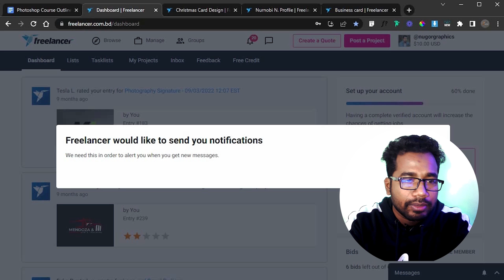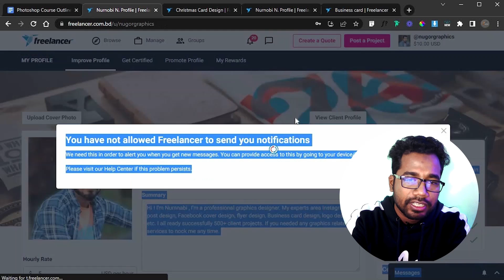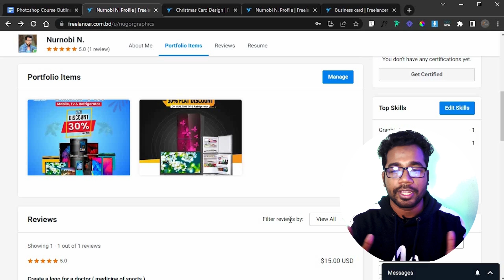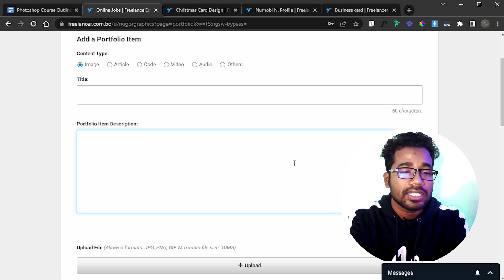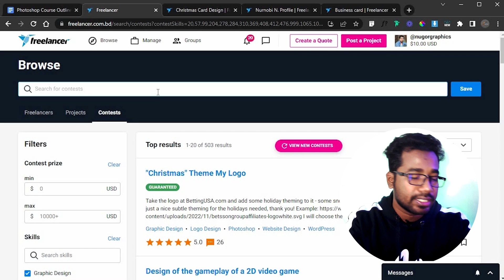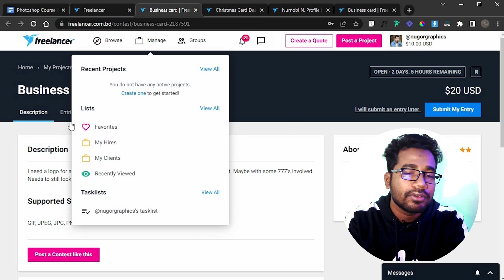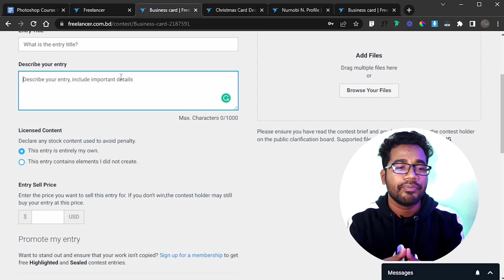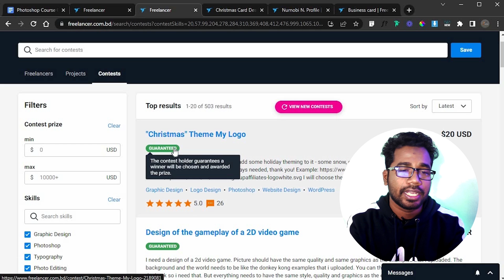Freelancer Contests Winning Tips And Tricks For Beginner 2022 | Freelancer Account Create | Class-15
in this video, I will show how to win the Freelancer Contest, Account Create, and some ideas about Freelancer Contest Winning Tips And Tricks For Beginners. I hope every freelancer is enjoying this video.